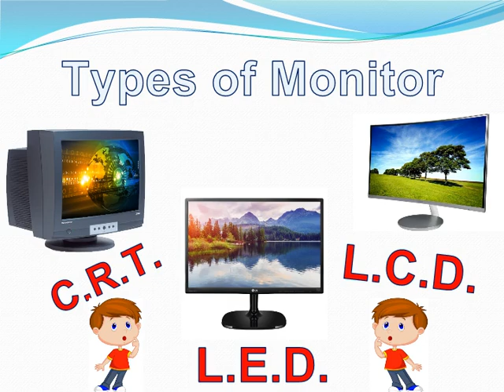Basic Short information of Computer for kids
This is very simple information for kids knowledge